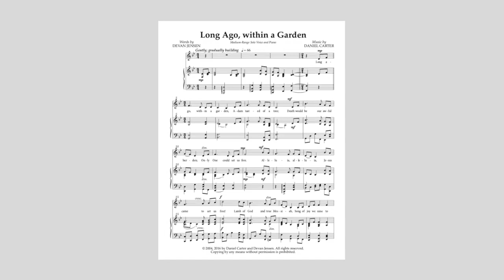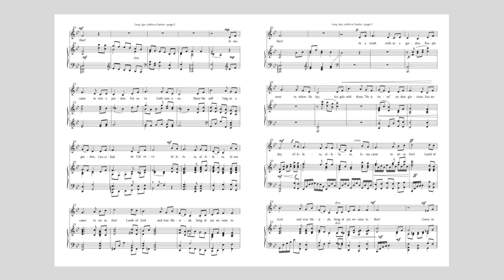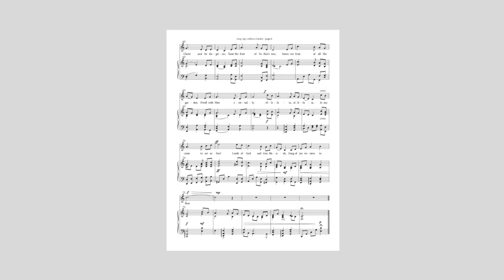Long Ago, within a Garden—Vocal Solo for Medium-Range Voice and Piano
An Easter-themed vocal solo using the ageless images of the Tree of Life from the time of Adam to the tree that Jesus was crucified upon, to the invitation to come and partake of the fruit of the tree of eternal life. Devan Jensen’s moving text about life, death, and atonement is a beautiful expression of eternal hope.

Instantly downloadable sheet music for Female/Male Duet for Medium-Range Voices and Piano